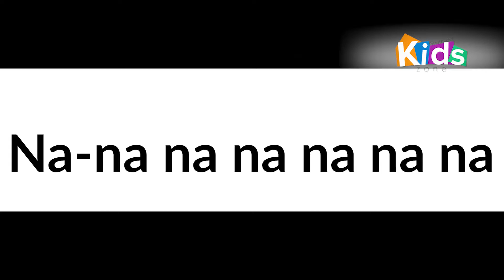08. 14.22 | Southland Preschool